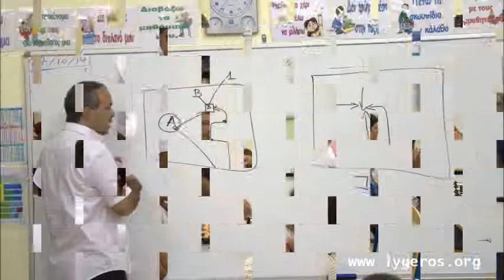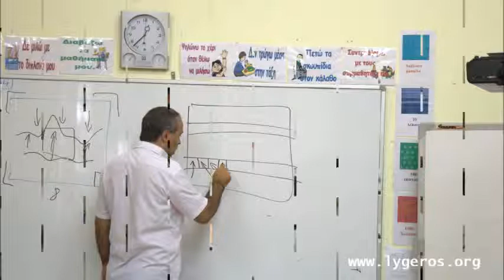Φωτογραφίες Μέρος Γ' - Αποστολή του Ν. Λυγερού στα Μικρά Κατεχόμενα. Στρατηγικό σκάκι, 27/10/2014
Φωτογραφίες Μέρος Γ' - Αποστολή του Ν. Λυγερού στα Μικρά Κατεχόμενα. Στρατηγικό σκάκι, Δημοτικό Σχολείο  Ριζοκάρπασου, 27/10/2014